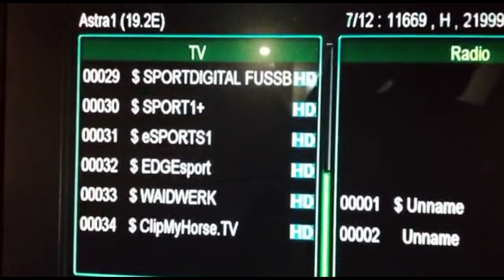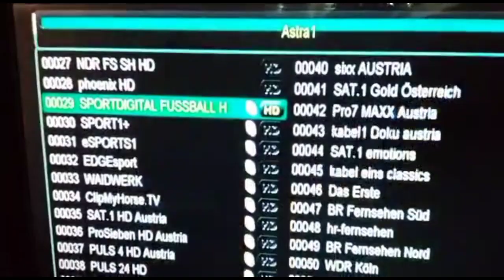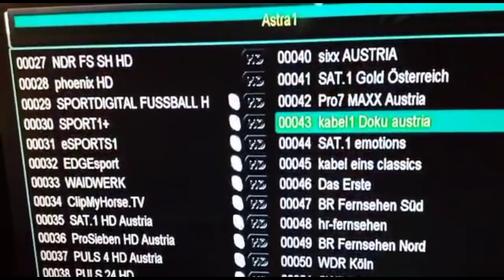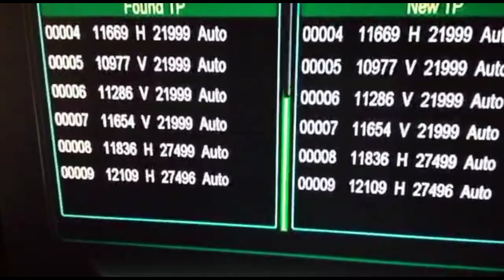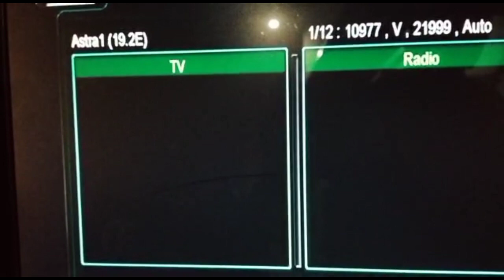How to set Astra 19.2 East satellite in District Jhang on 14 Feet dish size with 3 peace Dish